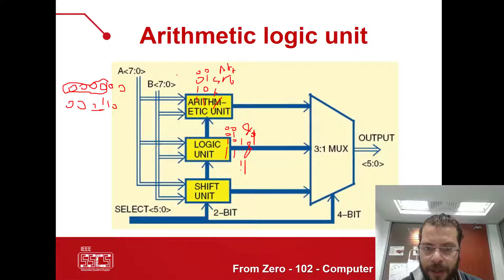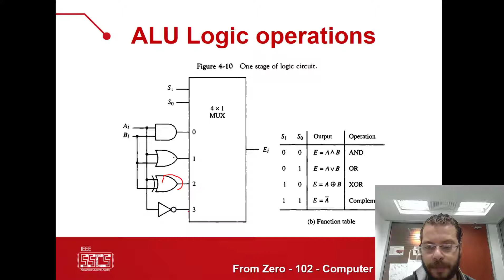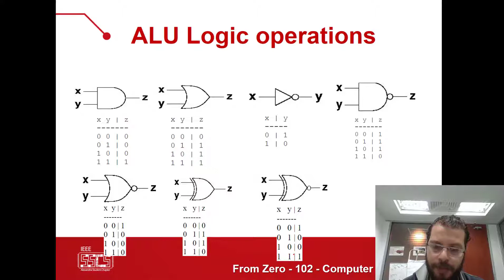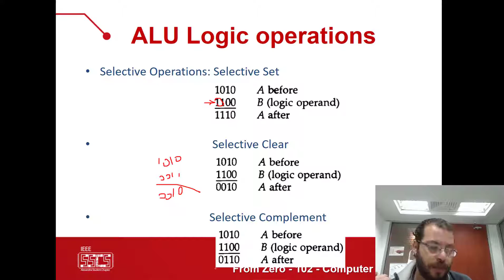09- ALU - Logic Operations